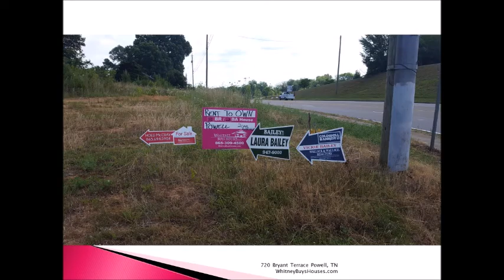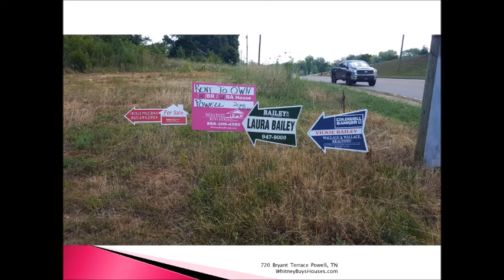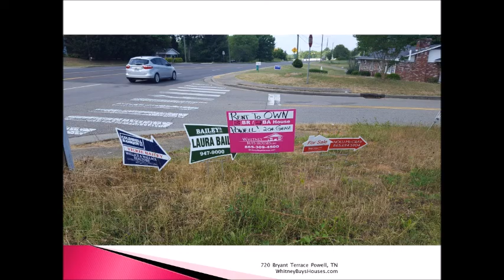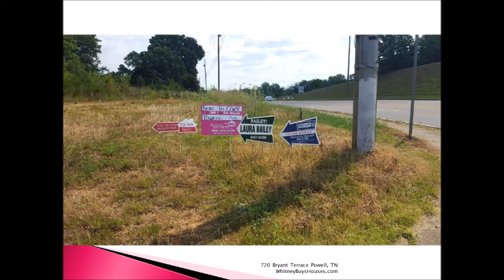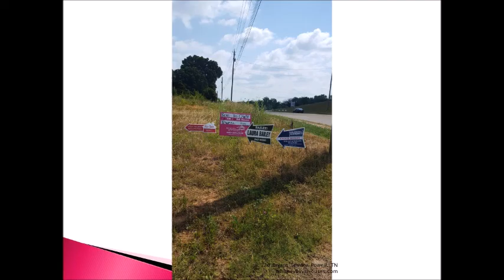All Real Estate, All the Time 7-30-16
My husband joins me in the studio again by popular request! We talk all about real estate and why I love empty houses and what you should do with your empty house.